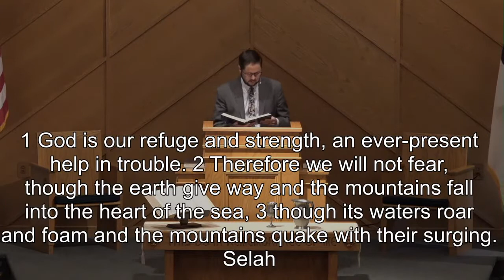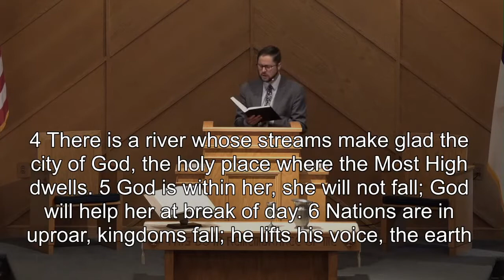God Our Fortress | Mr. Justin Nobel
Sunday morning Sermon By Mr. Justin Nobel to the People of God at PPRBC.

For the director of music. Of the Sons of Korah. According to alamoth. A song.
1 God is our refuge and strength,
2 Therefore we will not fear, though the earth give way
    and the mountains fall into the heart of the sea,
3 though its waters roar and foam
    and the mountains quake with their surging.

4 There is a river whose streams make glad the city of God,
    the holy place where the Most High dwells.
5 God is within her, she will not fall;
    God will help her at break of day.
6 Nations are in uproar, kingdoms fall;
    he lifts his voice, the earth melts.

7 The Lord Almighty is with us;
    the God of Jacob is our fortress.

8 Come and see what the Lord has done,
    the desolations he has brought on the earth.
9 He makes wars cease
    to the ends of the earth.
He breaks the bow and shatters the spear;
    he burns the shields with fire.
10 He says, “Be still, and know that I am God;

11 The Lord Almighty is with us;